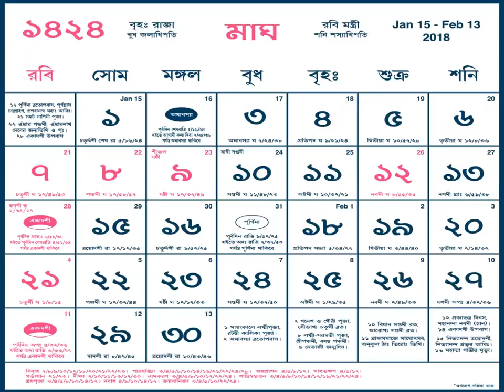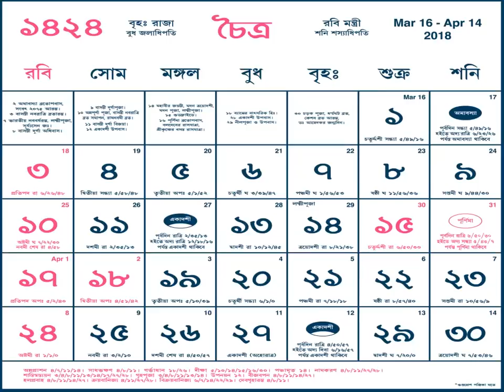BENGALI CALENDAR 1424 (2017)